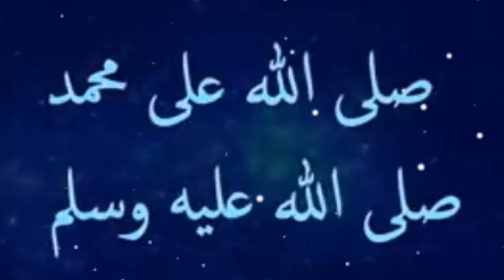ساتوں آسمانوں کے فرشتوں کی تسبیح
ساتوں آسمانوں کے فرشتوں کی تسبیح ۔ دنیا میں انسان سب سے کم ہیں پھر بھی حفاظت سے ہیں ۔